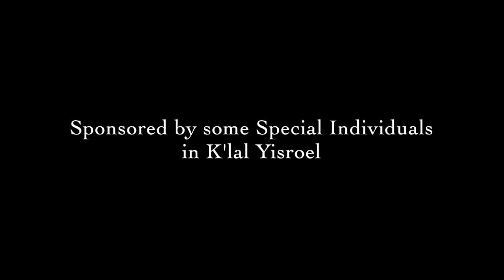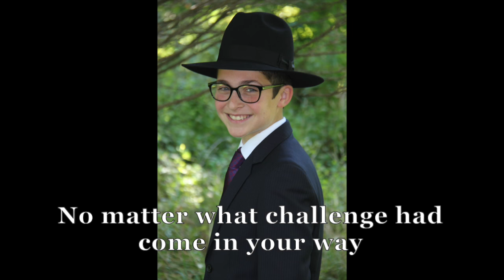Moshe My Friend - Lyric Video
Moshe Moskowitz was known for his caring personality and his willingness to help others. He always made a point to be on the giving end and doing so without recognition.

He was an inspiration to his family and friends

This song was composed by a close friend of Moshe who wanted to make sure that Moshe's legacy would live on.

Composed & sung by  Yeshaya Moshe

Arranged, recorded & mixed by Sonic Duo Mendy Hershkowitz & Chesky Breuer.

 Produced by Sarah Mendlowitz of Sheya Mendlowitz music

Sheya Mendlowitz Productions

Video production: Chani Singal of CS Production